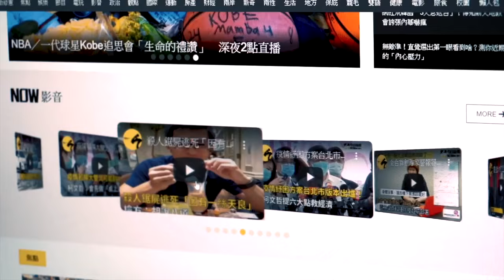想跟上潮流先學會抖音？ 正妹學跳曝：其實不簡單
抖音成為不少 Z 時代年輕人，喜愛使用的社交軟體之一，該軟體不僅結合短影音錄製，甚至未來有可能開放個人版影音履歷，被稱作是「影音版人力銀行」的功能。然而看似短短幾秒鐘的絢麗影片，其後錄製功夫卻相當不輕鬆。YouTube頻道「臺灣尋奇」的《唄姬の家教時間》的唄姬，決定來挑戰拍攝抖音影片，她實際模仿操作之後，才發現一點都不簡單！